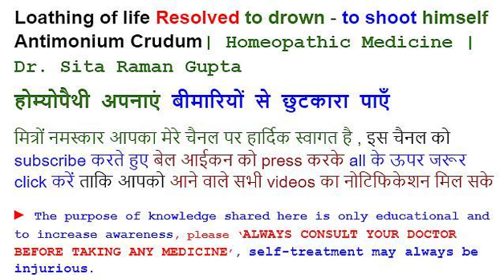Loathing of life Resolved to drown - to shoot himself Antimonium Crudum| Hom Med|Dr Sita Raman Gupta